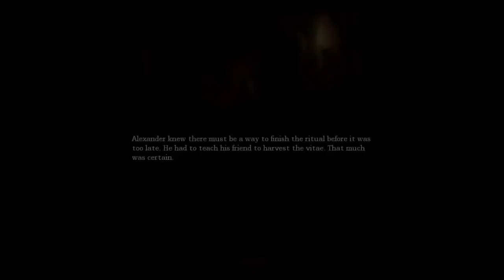Pewdiepie - 機房 [MACHINE ROOM] Amnesia Dark Descent #19/34 (CC中文字幕)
喜歡記得按個讚, 也記得到Pewds的影片按喔~!
新手翻譯, 如有錯漏請提出

無意侵犯版權，影片非我所有。影片所有權及版權皆為Pewdiepie所有，此影片為­翻譯練習用，只用於分享，不作他用。

原片發佈日期：2011年1月12日

PewDiePie Game:
PewDiePie: Legend Of The Brofist

PewDiePie Book:
This Book Loves You

Thanks for being a bro!
BROFIST .